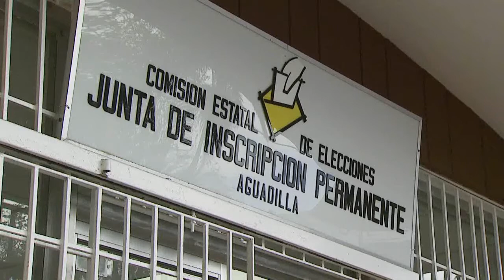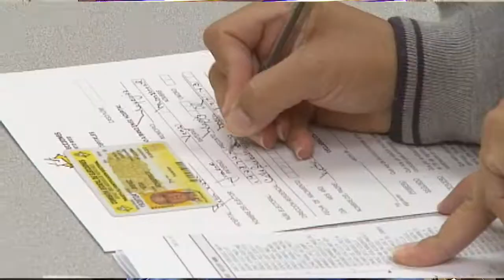Listas las autoridades para la celebración del Plebiscito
A tan solo dos días para el plebiscito las escuelas que servirán como centro de votaciones ya se han estado preparando para recibir a los puertorriqueños que ejercerán su derecho al voto. Además la Policía de Puerto Rico ya ha puesto en marcha su plan de trabajo para garantizar la seguridad de los ciudadanos durante este proceso.